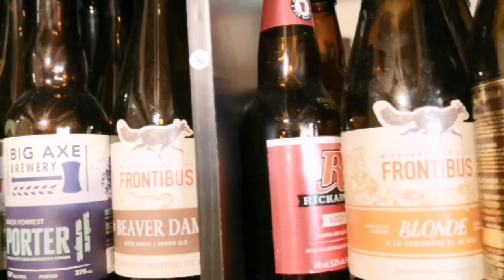BEER SHOW NB LOYALIST CITY BREWING SVELT PILSNER ESB.